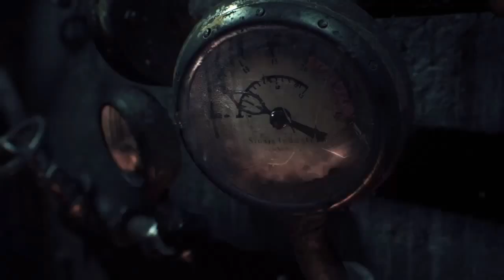Batman Arkham Knight Walkthrough Gameplay part 1/7